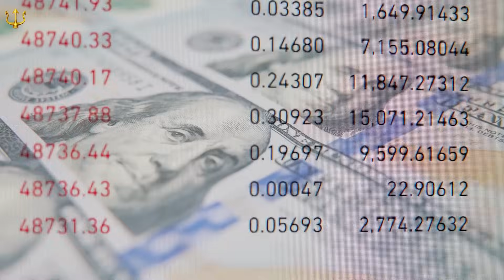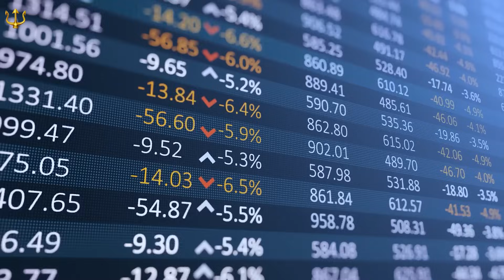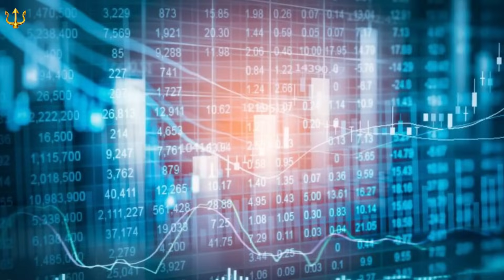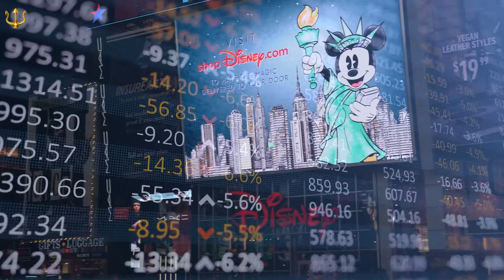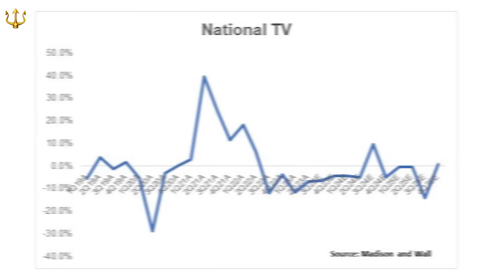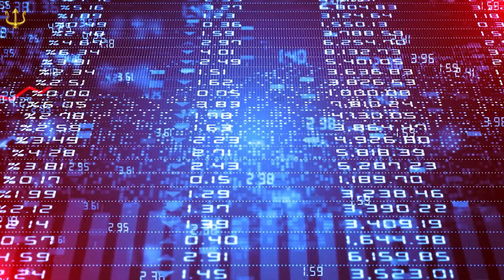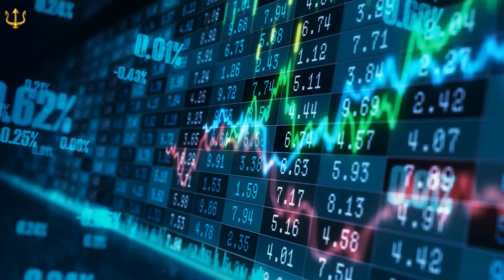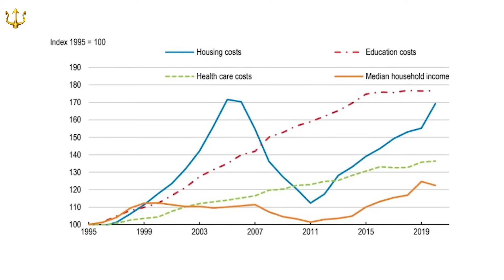Disney Loses Hundreds Of Millions As Unprecedented Downfall Continues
After a century of profitable business and being at the center of magical experiences and adventures for multiple generations, Disney’s magic is waning. As we gradually close the curtains on 2023, the multi-company, synonymous with enchantment and entertainment, faces a turbulent journey, and it seems to be getting worse.

The company's traditional strategies, such as reimagining animated classics into live-action adaptations, have faltered, leaving it far from the billion-dollar benchmarks it once easily reached. The streaming platform Disney Plus, once hailed as a potential savior, has been marred by substantial losses and subscriber attrition despite efforts to raise subscription fees and introduce ads.